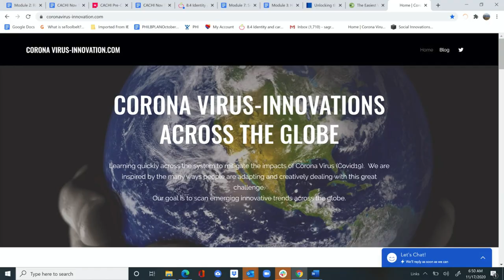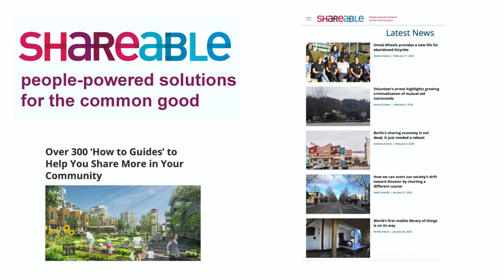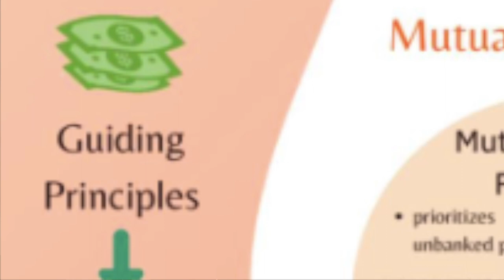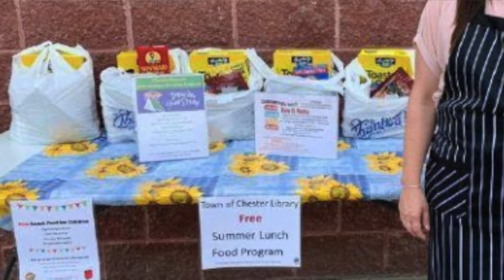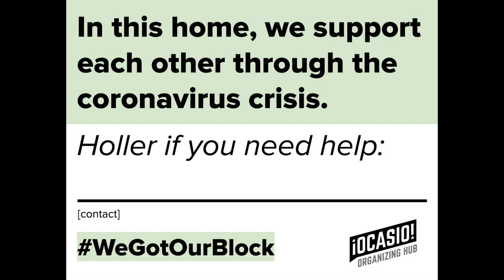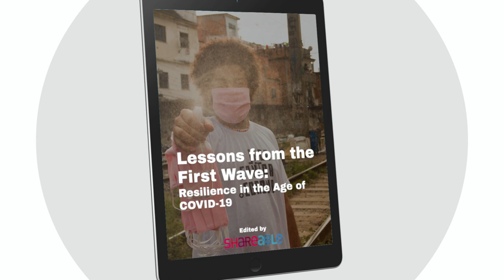Lessons from the First Wave: Resilience in the Age of COVID-19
As the daily case count is rising once again, now is the time to take stock of everything we've learned from dealing with the pandemic over the past year.
The Population Health Innovation Lab (PHIL), a program of the Public Health Institute has been tracking innovative practices in response to COVID and is hosted here: Coronavirus Innovation.

PHIL is pleased to welcome Tom Llewellyn from Shareable.net to present information from their new book, “Lessons from the First Wave: Resilience in the Age of COVID-19." Following the presentation, there will be an interactive discussion about what we've learned and what to do now.